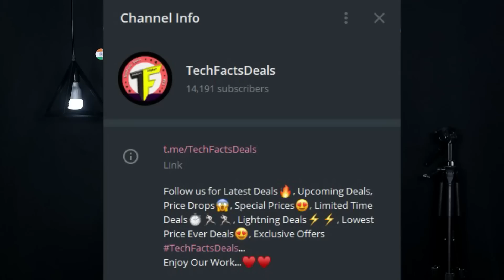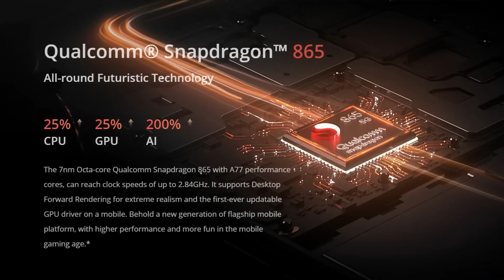Killer Deal 😲😲🔥🔥 || 39K₹ Phone at Just 23K₹ || Don't Miss 🔥🔥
Hai

                       (No Pressure)

❤️❤️ My Gear❤️❤️

📌Camera

📌Microphones

📌Tripod

📌Laptop(Editing)

❤️❤️ With Love..TechFactsRafee ❤️❤️